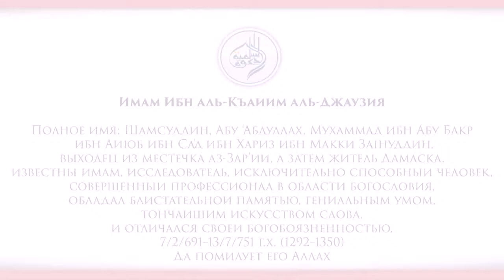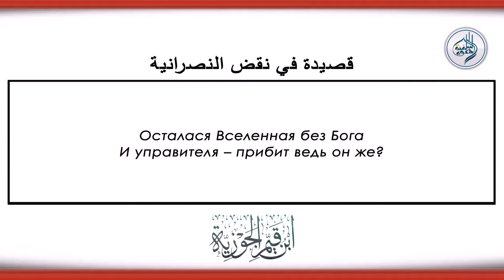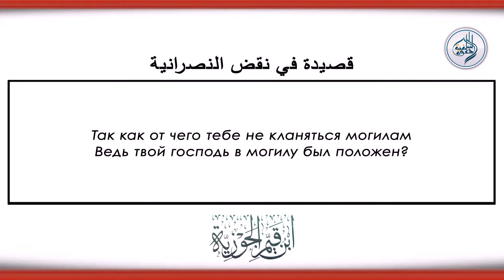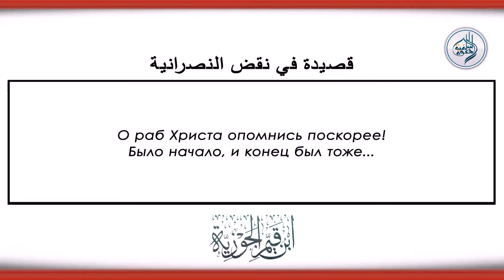Имам Ибн аль Къайим аль Джаузия Поэма О разоблачении христиан